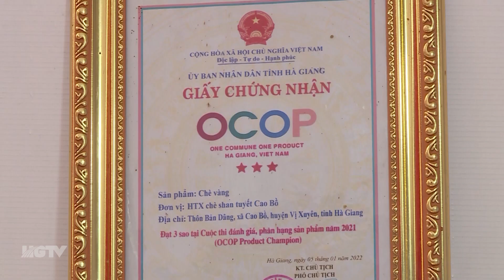Vị Xuyên Xã Cao Bồ tập trung phát triển sản phẩm OCOP - Ngày 14/3/2023